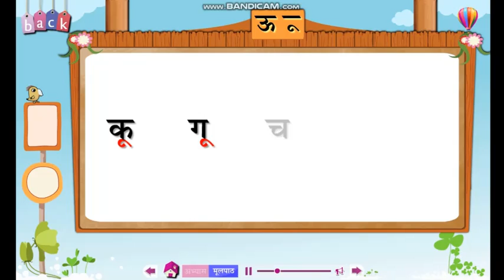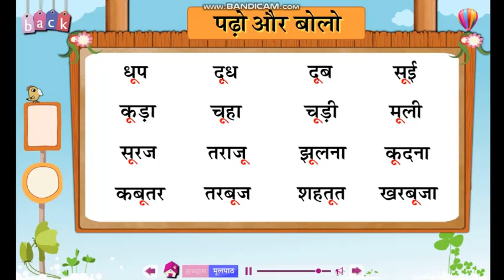ऊ की मात्रा ॥ हिंदी सीखो ॥ हिन्दी की मात्रा सीखो ॥ ooo ki matra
बच्चो को हिंदी आसानी से सिखाये